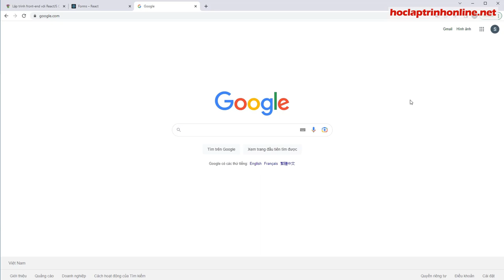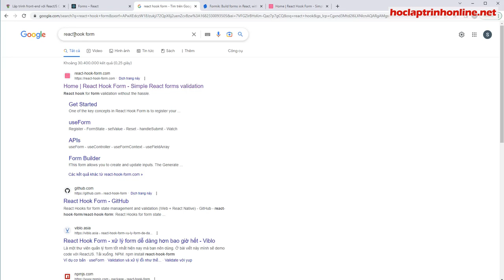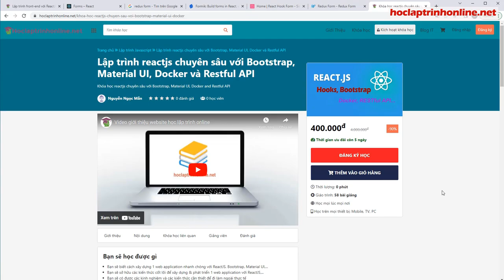Khóa học lập trình front-end với ReactJS Cơ Bản - Buổi 26 - Working with Form